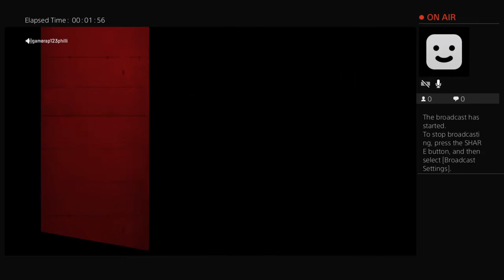Don't talk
Bacon master gaming at its best